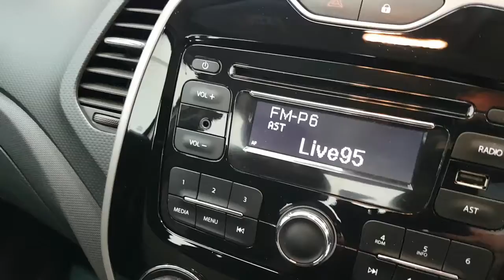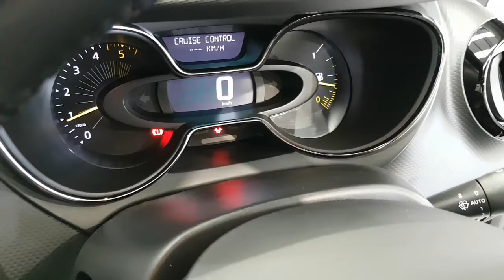2014 Renault Captur Life dCI Only 73000km 10,995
Here is a video of our 141L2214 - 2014 Renault Captur Life dCI Only 73000km 10,995. Please contact SALES to arrange a test drive today.